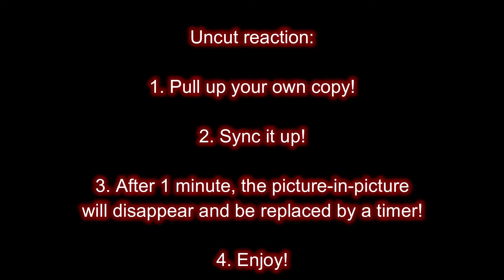Neon Genesis Evangelion Episode 1: Angel Attack (Old Uncut)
Hey guys and girls! I’m Allie and this is an old reaction, it's been quite a long time. I've now technically finished watching the show, but please, for everyone else's sake, don't spoil anything.